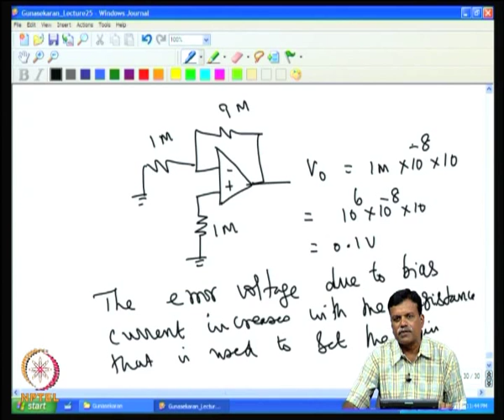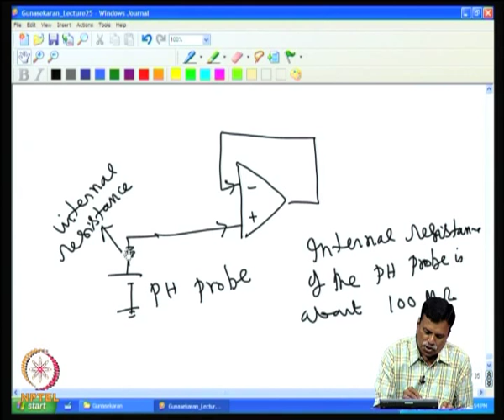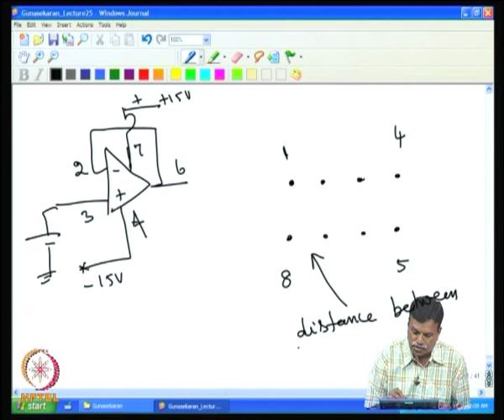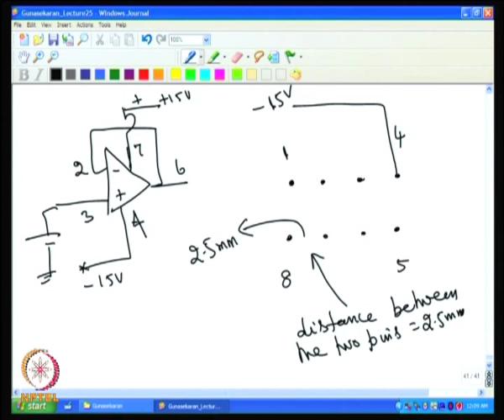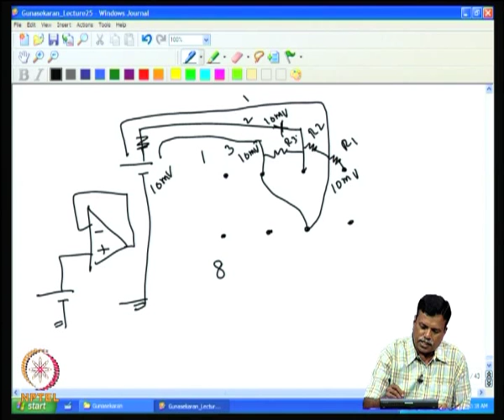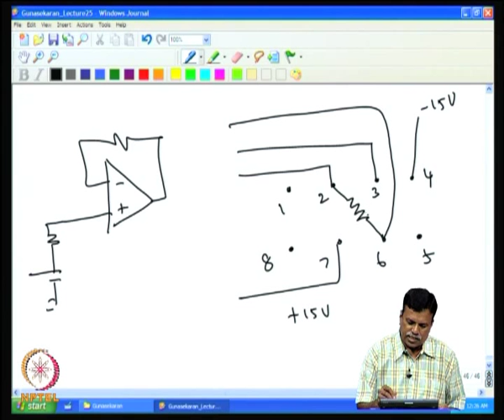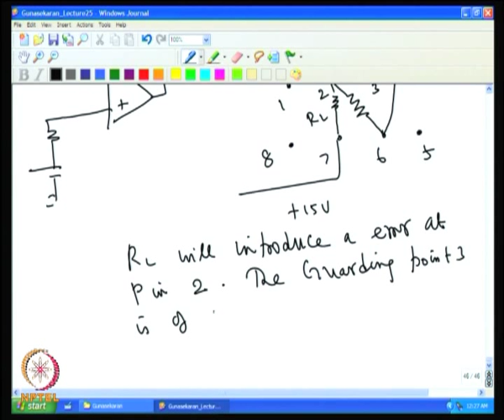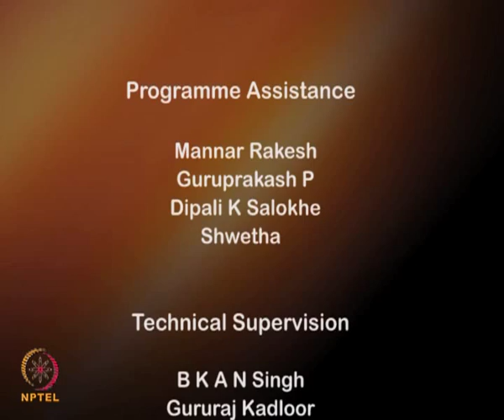Mod-04 Lec-18 Error Budgeting for Op amp Circuits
Circuits for Analog System Design by Prof. M.K. Gunasekaran ,Department of Electronics Design and Technology, IISC Bangalore.